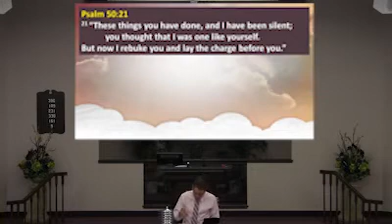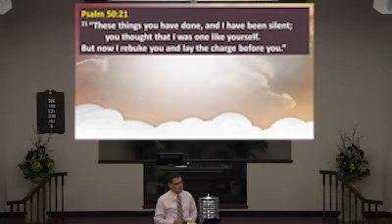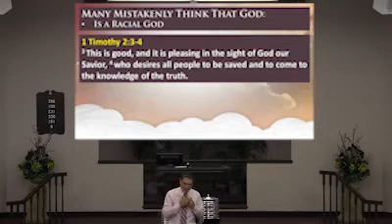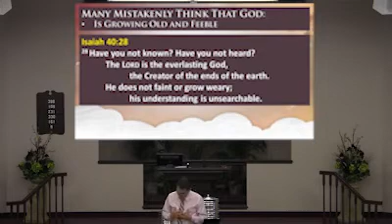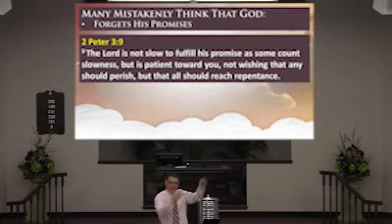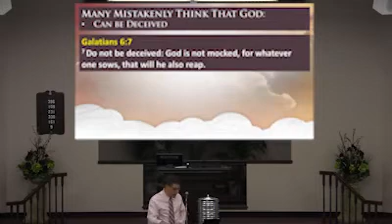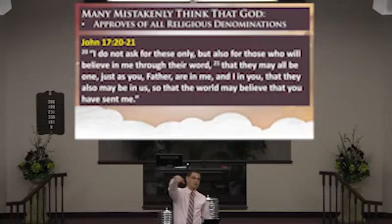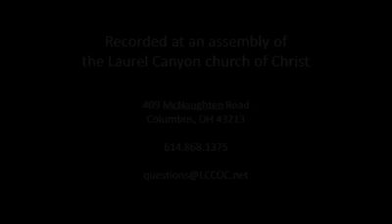130630 Misconceptions About God